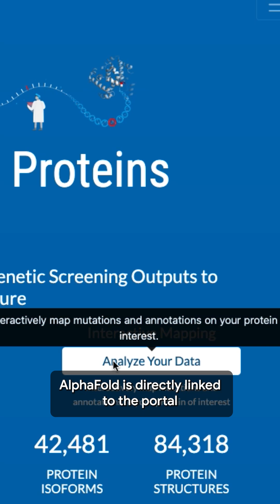Unlocking Biomedical Breakthroughs with the Power of Google AI and Broad Institute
Imagine effortlessly linking genetic discoveries to protein structures 🧬 Using Vertex AI and Google DeepMind AlphaFold, Broad Institute is accelerating biomedical research with their Genomics to Protein Portal. Hear how they're integrating Gemini and NotebookLM to empower researchers.